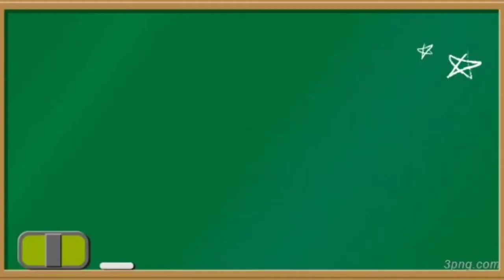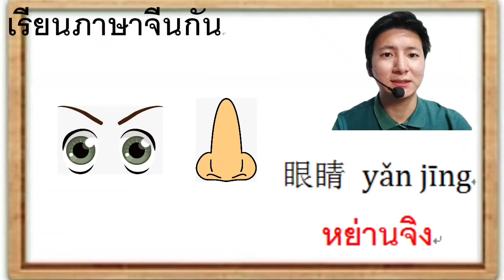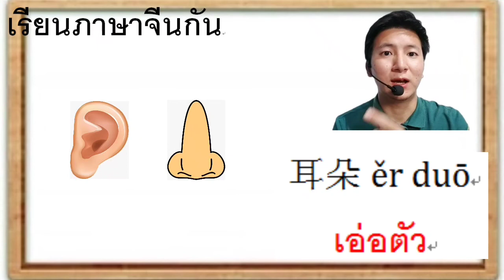xue zhong wen-Xie 复习